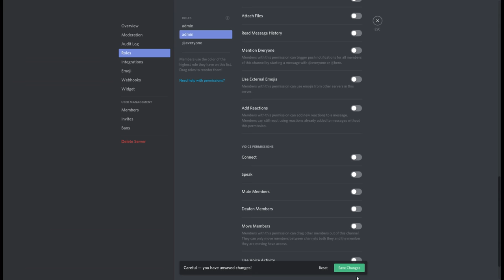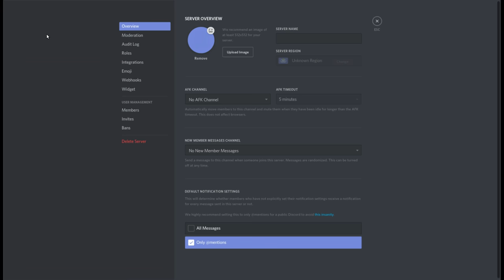How to toggle the owner's crown icon in Discord